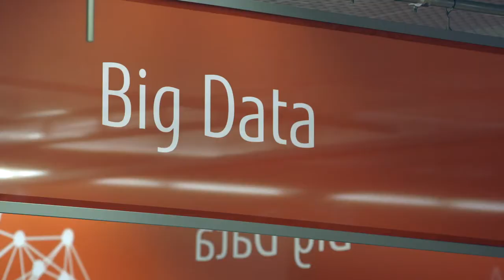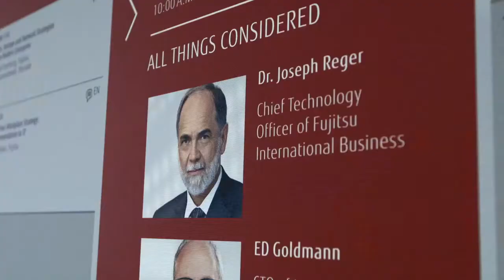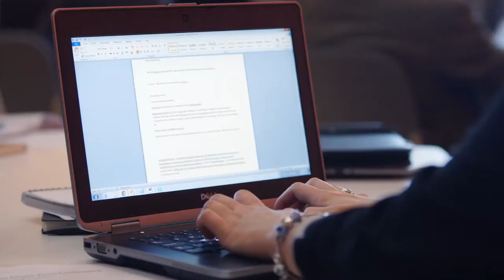Dr Joseph Reger, Fujitsu: The threat and opportunity of the Internet of Things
CIOs should be readying their organizations for an era when 60 billion sensors dominate the Internet, says Dr Joseph Reger.

About: Dr Joseph Reger
A renowned visionary, Dr Reger heads up the Technology Office for Fujitsu's International Business. He applies the mind of a theoretical and computational physicist to how cutting-edge ICT delivers value to business and society.